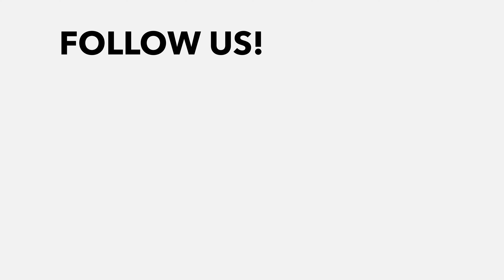How to Keep Full Control of Your Assets Even When You're Gone | AskAmity Episode 20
Have you ever wondered how you can control the distribution of your money and decide who gets what, even after you're gone? Our attorneys Jennifer, Cindy, and Edmund have you covered.

On this episode of the Ask Amity Show, our attorneys share the proven method for keeping control of all your assets and making sure your loved ones receive their inheritance, even if you can't be there to give it to them yourself. You can even choose the amount and the age when they receive their inheritance.

Amity Law Group, LLP
3733 Rosemead Blvd, Suite 201

511 E 1st St., Suite H